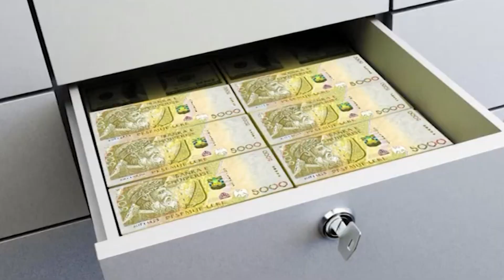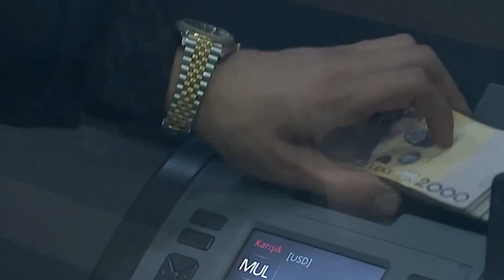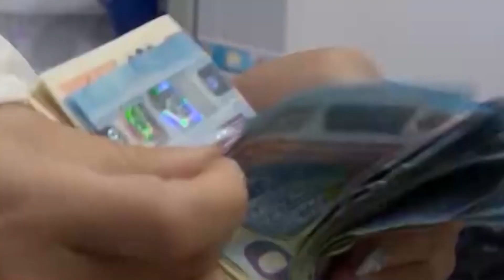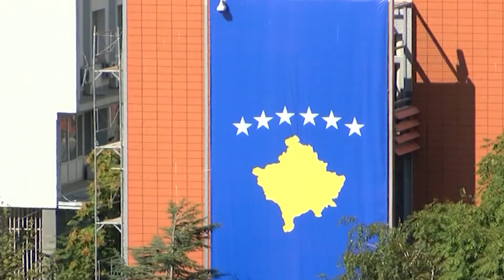Lajme 20 Janar 2023